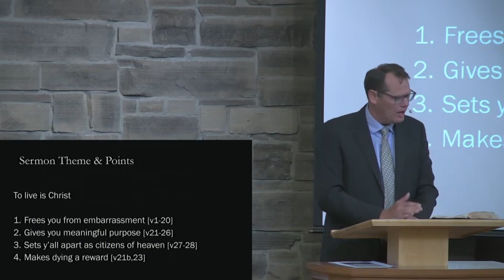[3Min-MSG]Philippians 1:18b-30_To live is Christ_Pastor G. Bruintjes(240505)